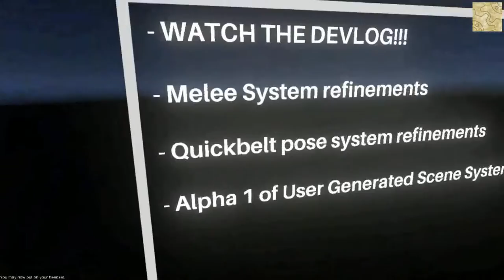[H3VR] Editor EP4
editor and some shooting
recorded before hotfix